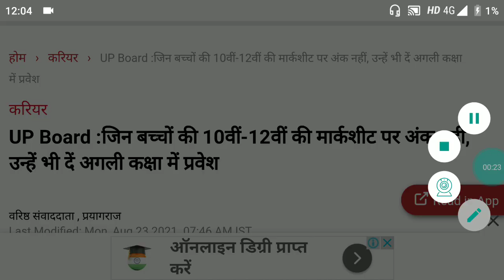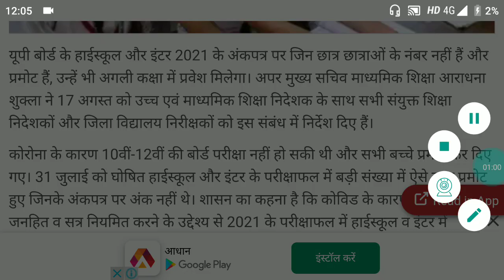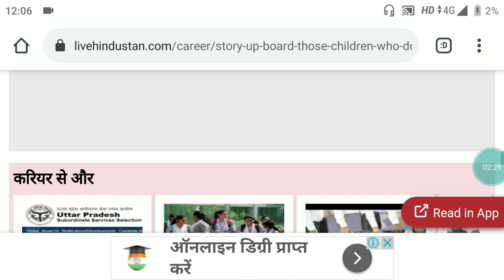up board re-exam 2021 || up board today news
Up board compartment exam 2021 || up board today news

up board result promoted, withheld, abent, subject change, big update, up board result 2021
up board compartment exam 2020 up board improvement exam 2020
Application kaise likhen UP BOARD XXX, WTH HELD Rule गड़बड़ी ऐसे लिखें शिकायत पत्र, How to write
UP BOARD ABSENTIXXXXI PROMOTED|WITHHELD के लिए आया बड़ा आदेश असंतुष्ट छात्र तुरंत करें बस इतना सा काम

video Topic __

Up board compartment exam
Up board
Up board exam 2021
Up board result scam
Up board 12th result 2021
Up board merit list
Cbse board
Up board marks kaise badhwaye